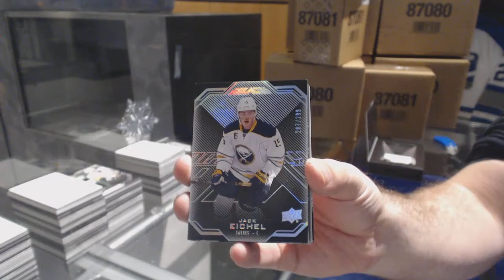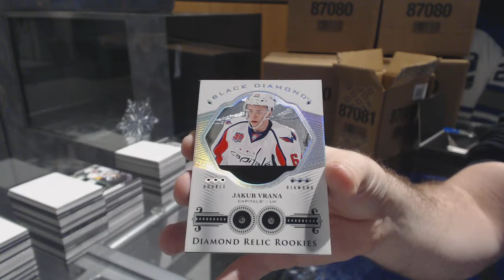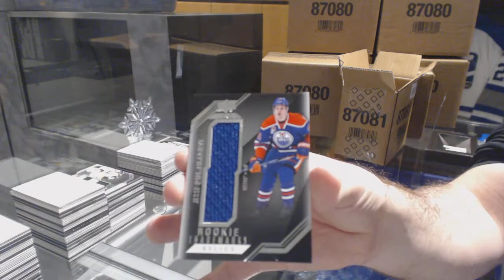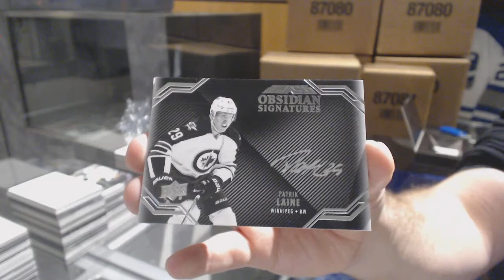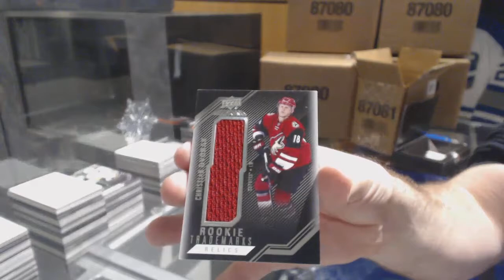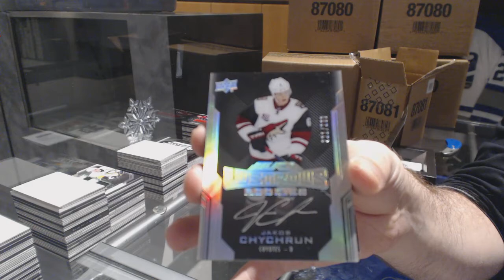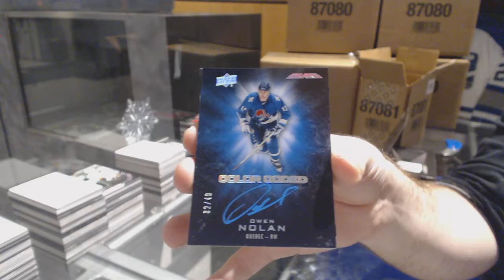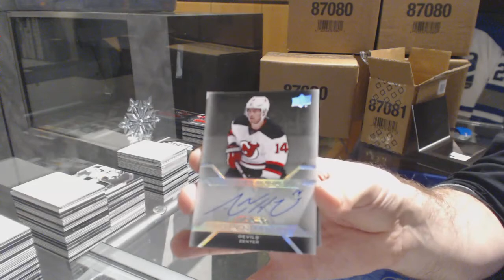16-17 UD Black Hockey 10 Box Master Case Break - C&C GB#8036